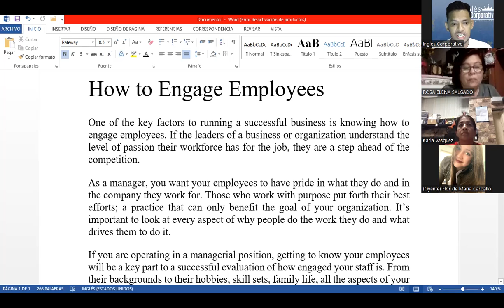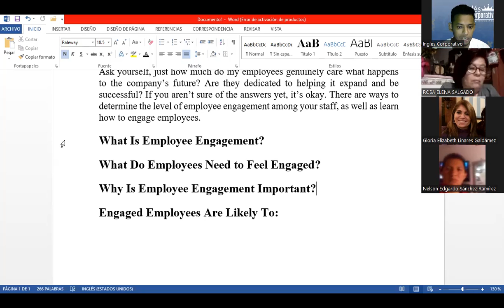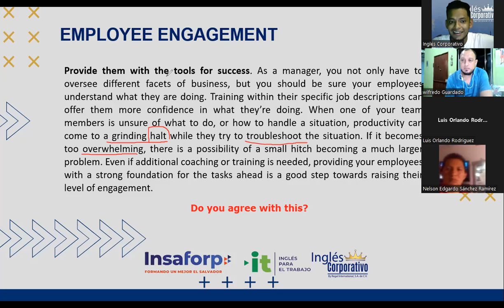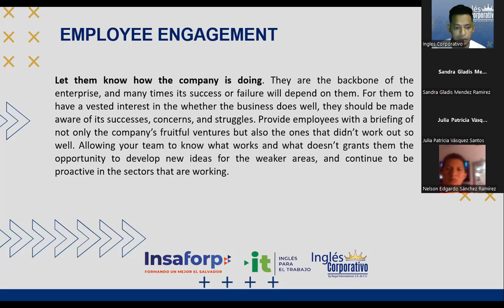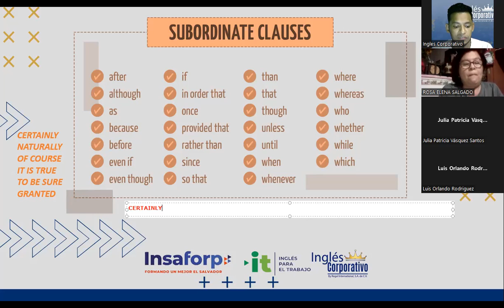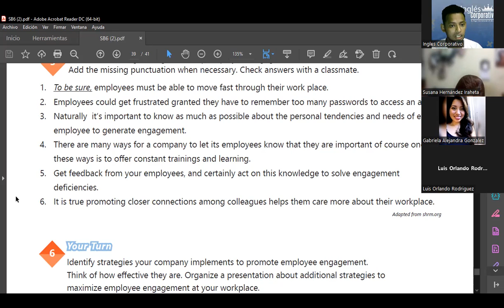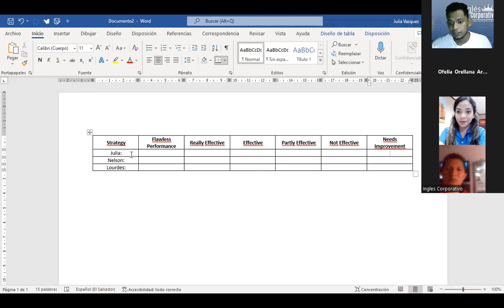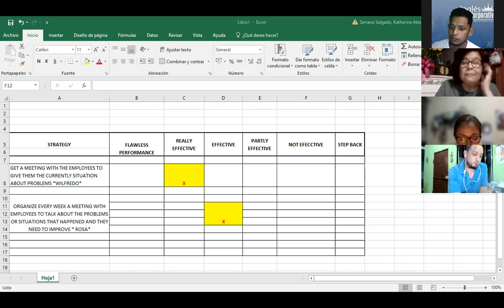Inglés Corporativo-27/07/2022-Suggest strategies to promote employees' engagement